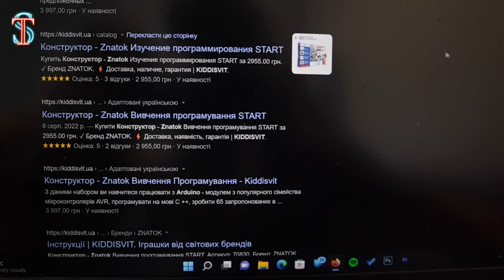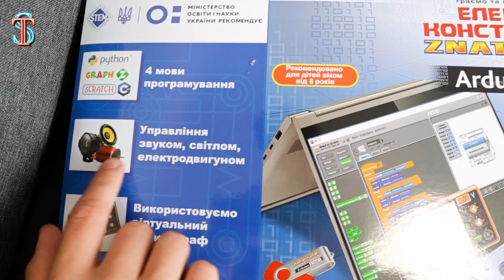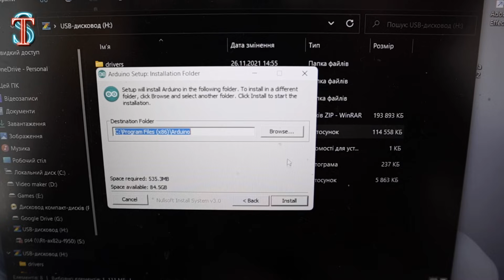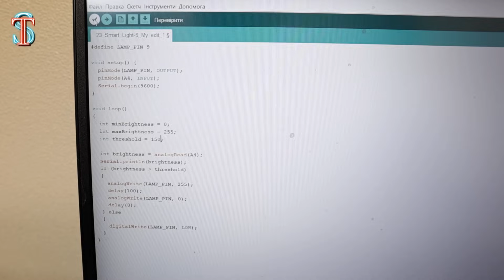БРОСИТЬ ШКОЛУ ИЛИ НЕТ 😱 ??? Тима решил стать Айтишником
БРОСИТЬ ШКОЛУ ИЛИ НЕТ 😱 ??? Тима решил стать Айтишником Снова в ШКОЛУ / Back to school